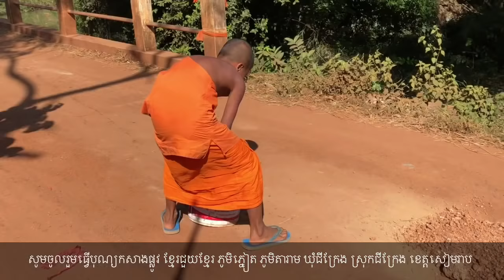ព្រះភិក្ខុ លួន សុវ៉ាត អំពាវនាវនិងបិណ្ឌបាតសទ្ធាជ្រះថ្លាជនរួមជាតិខ្មែរជួយកសាងកុដិសាលារៀននិងផ្លូវថ្នល់